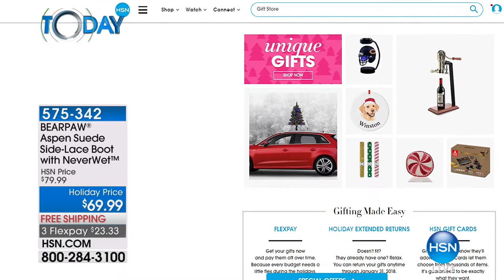HSN | HSN Today: Slinky Brand Fashions 11.28.2017 - 07 AM